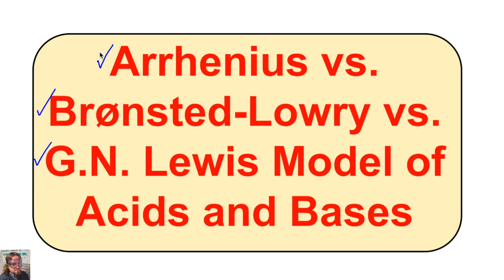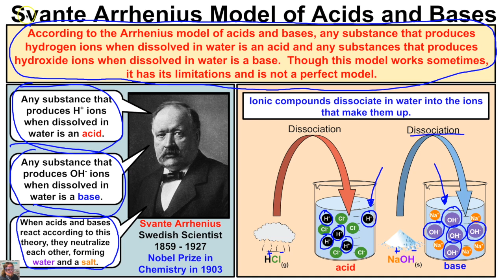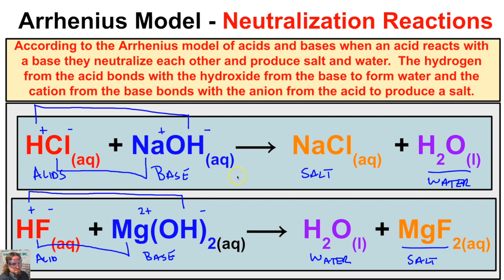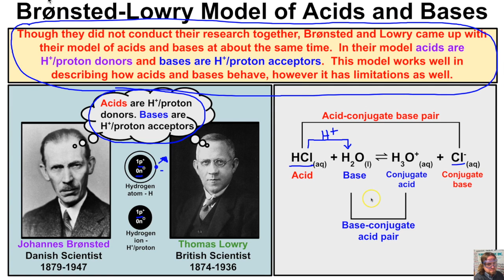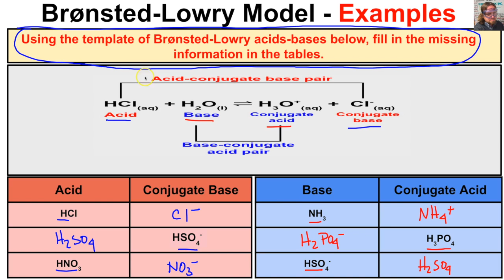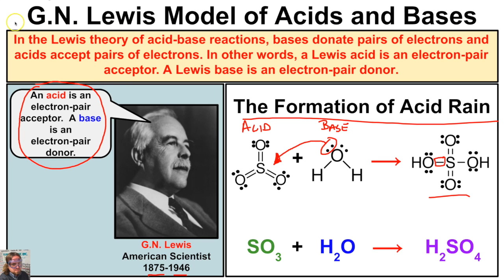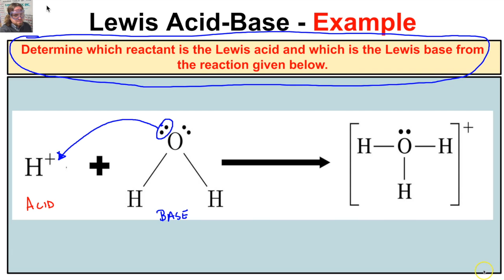Models of Acids and Bases - Explained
This video is about Models of Acids and Bases